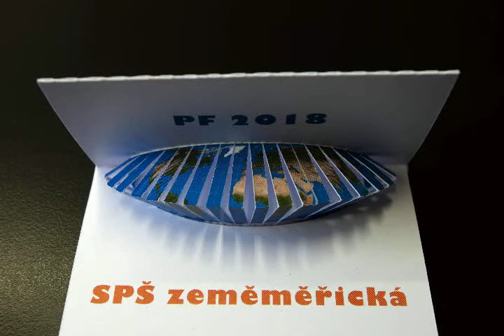PF 2018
Pour féliciter 2018
SPŠ zeměměřická